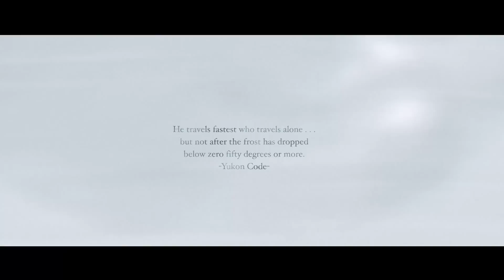2D Animated Short Film Teaser : "To Build A Fire"- by Fx Goby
Check out this **Indiegogo** teaser trailer for “To Build a Fire”, a 10 minute film in 2D animation based on a short story by Jack London and directed by Fx Goby. Be a part of getting this exciting film made by backing it on Indiegogo!

Fx Goby is a successful illustrator and award-wining director. From Taiwan to San Francisco, from Rio de Janeiro to Bristol, his films have been screened in many major film festivals across the globe. He has held the adaptation of Jack London’s novel close to heart for quite some time, believing in its message and stopping at nothing to recreate it! His vision for the film and his implication are the key to the success of our project. Go to Fx’s website to learn a little bit more about him!

SUPPORT THE FILM UNTIL THE 22nd OF DECEMBER 2014
This is the teaser for the Jack London"s animated adaptation of To Build a Fire to be made in 2015.
Animation Emmanuelle walker
Sound design Fonic
VO Tony Fish
Music Prelude in C-sharp minor op 3 n 2 Rachmaninov: